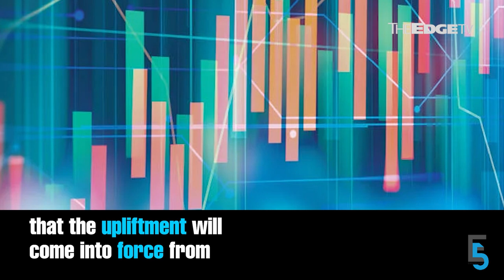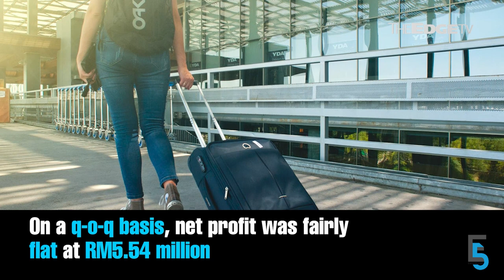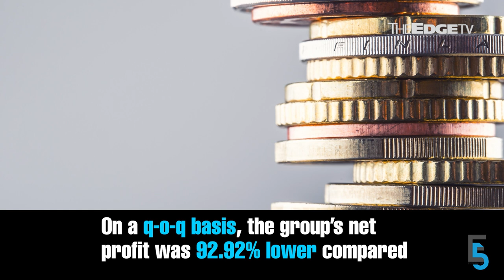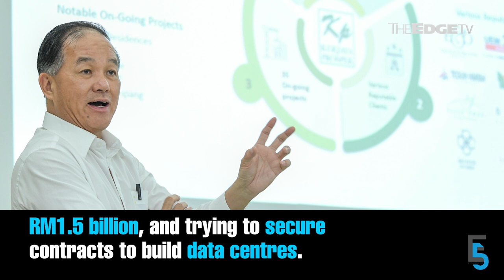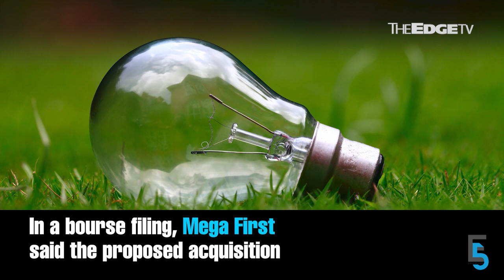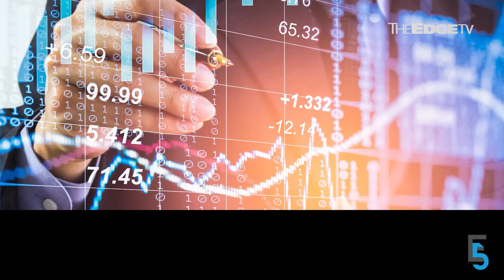EVENING 5: AAX comes out of PN17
In today’s edition of Evening 5:

00:00 AAX comes out of PN17
01:56 High op costs hurt Star Media’s 3Q earnings
03:06 Kerjaya Prospek’s RM404 mil job from EcoFirst’s unit falls through
04:46 Mega First Corp ups stake in Laos hydro project
06:01 DC Healthcare buys aesthetic clinic operator I Bella for RM70 mil